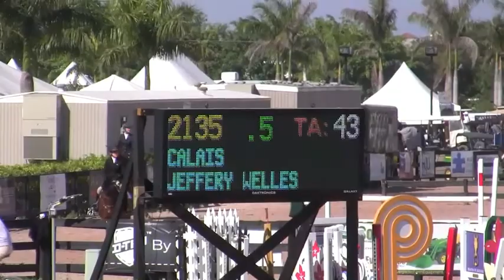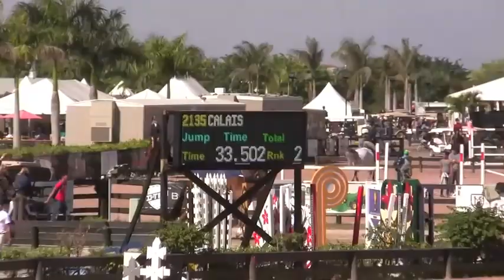Calais WEF 6YO Qualifier